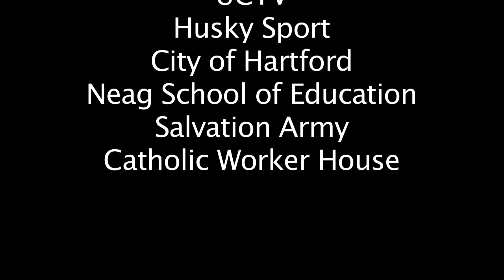Husky Sport Teen Through College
In January 2009, Husky Sport programming once again expanded to include a session specifically designed for high school students attending the Hartford Catholic Worker House as a way to maintain relationships with the students who had previously been part of the Girls' and Boys' Programs, but were now too old to attend.